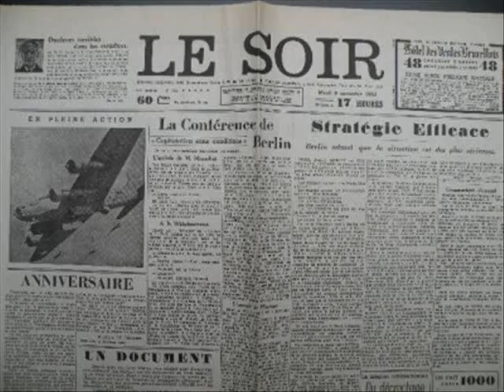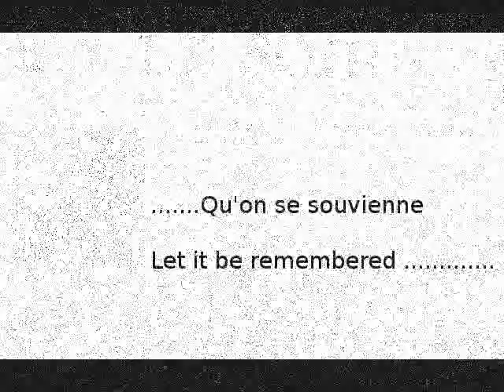Still life Naturaleza muerta / dos generaciones Magnolias by Monica Weissel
Still Life chapter. Magnolias portraits, a project by Monica Weissel